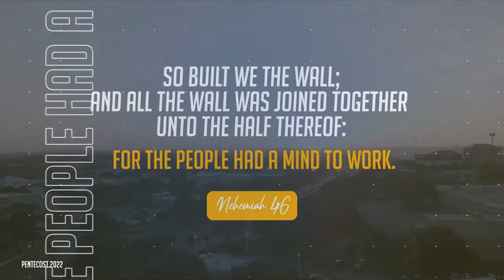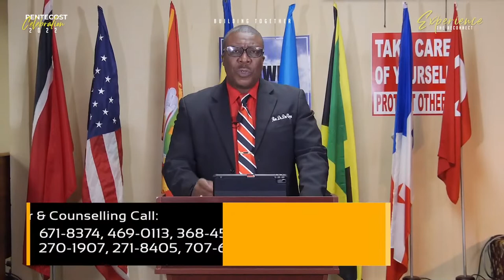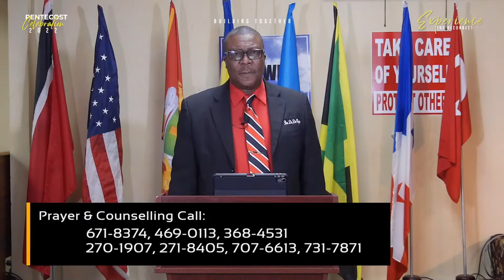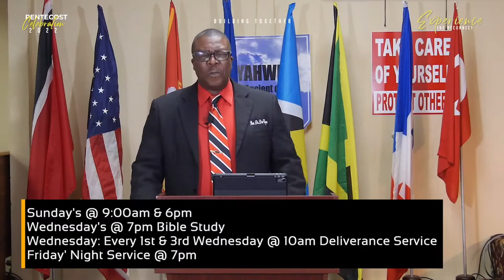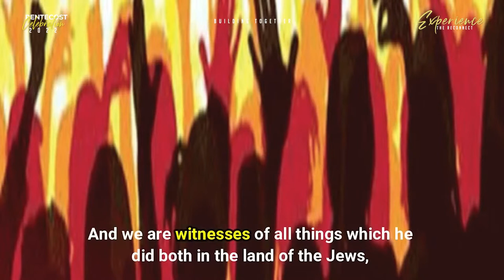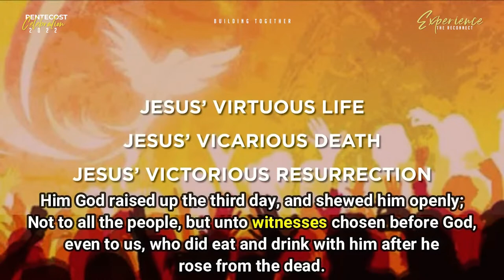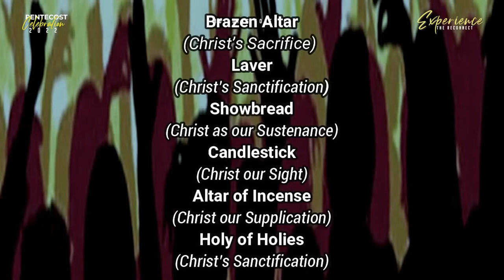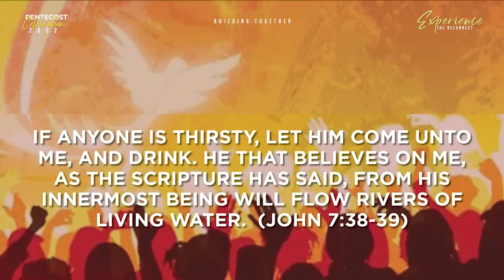PENTECOST CELEBRATION 2022 Building Together | Experience The Reconnect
Join Apostle Dale DesVignes and Rev Dr James O'Davis as they minister in Worship, Word and Prayer- Tuesday May 31st at 11:55AM